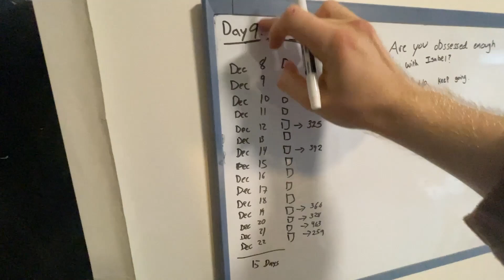The Grind Continues... (Final Exam Prep Day 3 - Dec 10, 2023)